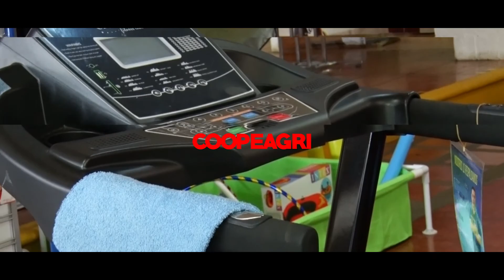Calzado en Tienda Deportiva CoopeAgri